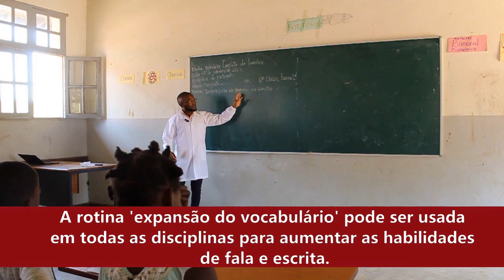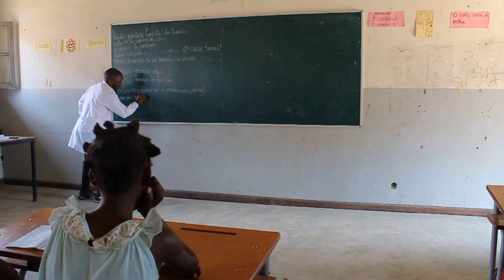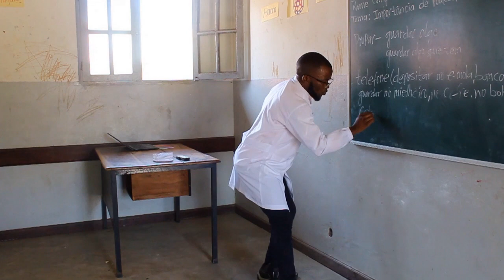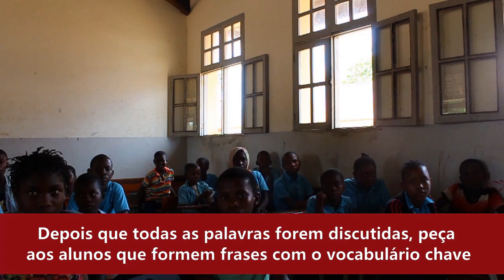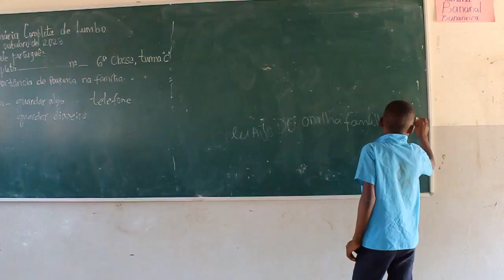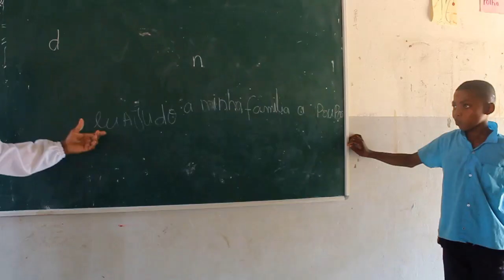Expansão do Vocabulário - Elomwe